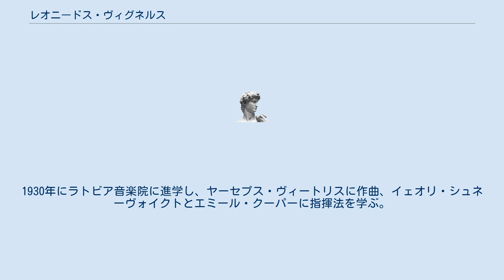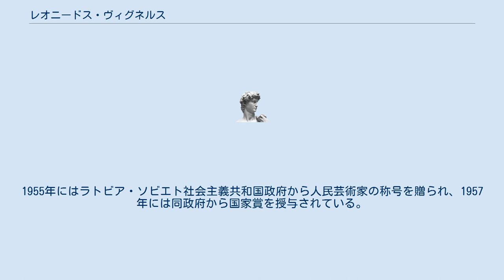レオニードス・ヴィグネルス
ラトビア・ソビエト社会主義共和国人民芸術家
レオニードス・エルネストヴィチ・ヴィグネルス（ラトビア語: Leonīds Ernestovich Vīgners, ロシア語:Леонид Эрнестович Вигнер, ラテン文字転写例:Leonids Ernestovich Vigners, 1906年10月28日 - 2001年12月23日）は、ロシア出身で、主にラトビアで活躍した指揮者。
レオニード・ヴィグネル(Leonid Vigner)と表記されることもある。
 モスクワにラトビア人指揮者エルネスト・ヴィグネルスの息子として生まれる。
1930年にラトビア音楽院に進学し、ヤーセプス・ヴィートリスに作曲、イェオリ・シュネーヴォイクトとエミール・クーパーに指揮法を学ぶ。
1936年に指揮者としてデビューし、1944年から1949年までラトビア国立歌劇場の首席指揮者を務めた。
1949年から1963年までラトビア・フィルハーモニー管弦楽団の芸術監督、1966年から1973年までラトビア国立放送交響楽団の首席指揮者のそれぞれを歴任した。
 1941年には母校のラトビア音楽院で指揮法の講座を持ち、1961年には教授に昇格した。
1955年にはラトビア・ソビエト社会主義共和国政府から人民芸術家の称号を贈られ、1957年には同政府から国家賞を授与されている。
 リガにて死去。